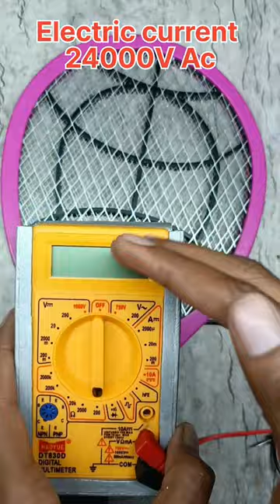Important video😮 Electric Racket⚡ check voltage#shorts